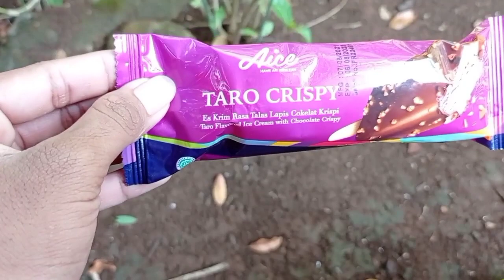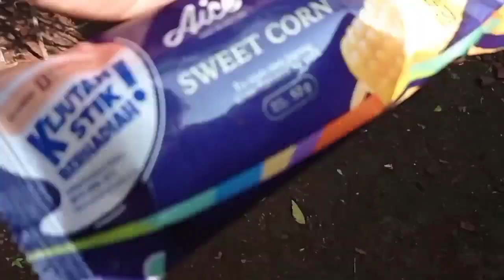WOW!Menemukan Banyak Es Krim Di Pohon,Es Krim Mochi,Es Krim Nanas,Es Krim Strow Barry,Es Krim Jeruk?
Follow juga ig @alfihasanmaulana_
mencari eskrim
jenis jenis eskrim
eskrim aice